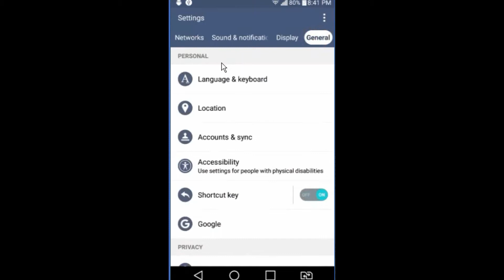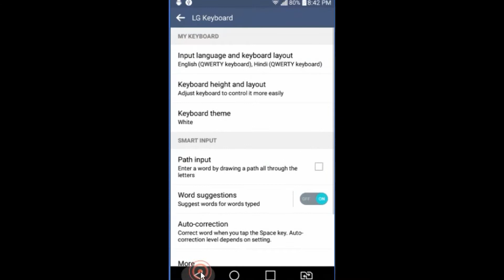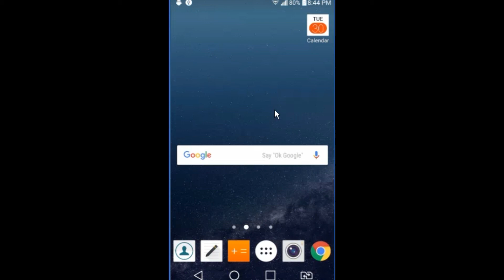How to Change the Keyboard Language on Your Android Mobile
How to Change the Keyboard on Your Android Device | अपने Android डिवाइस पर Keyboard कैसे बदलें